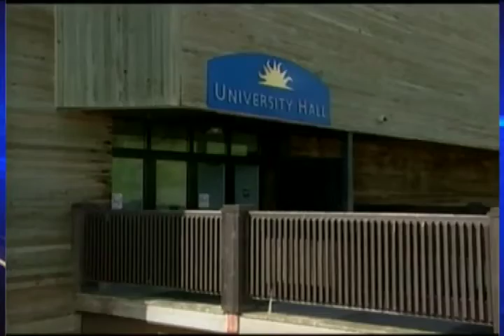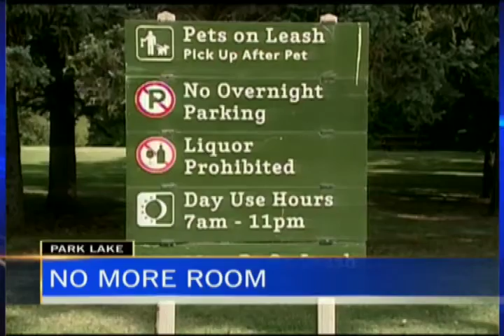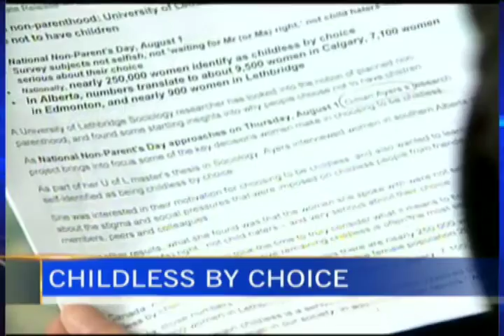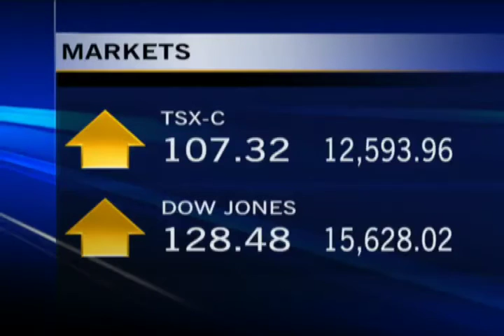News - CTV Lethbridge - Aug 01/13